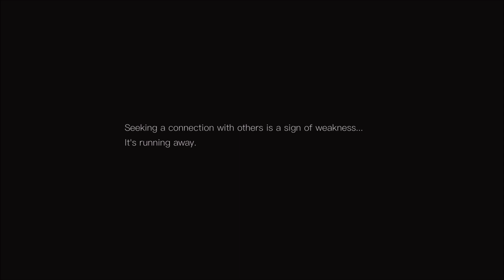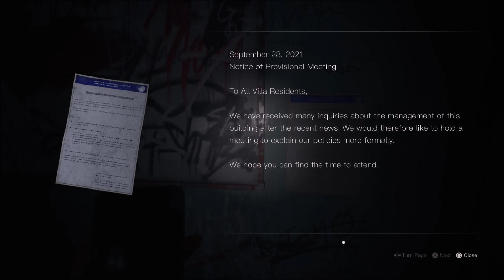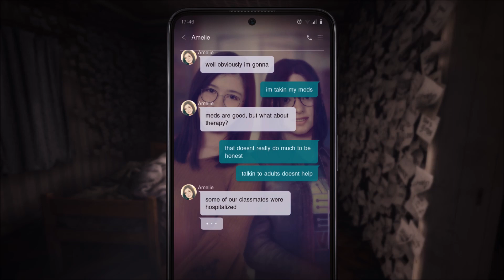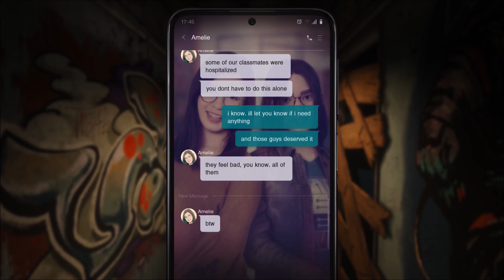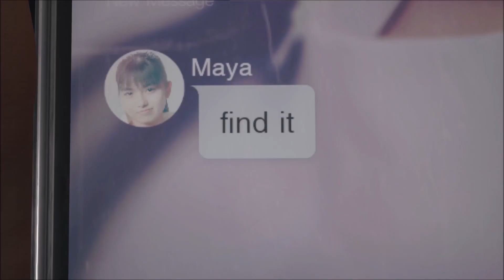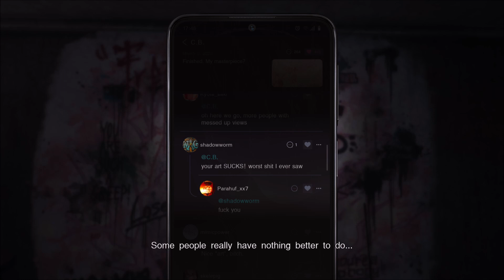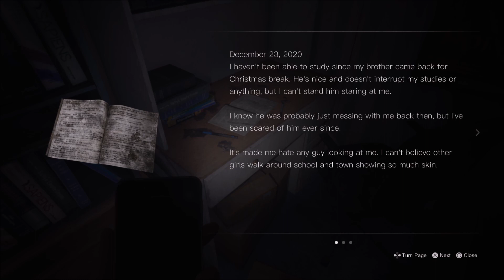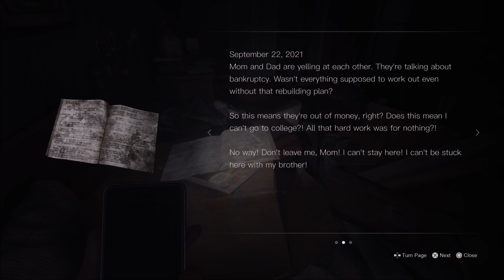Are You Serious... A Shoe